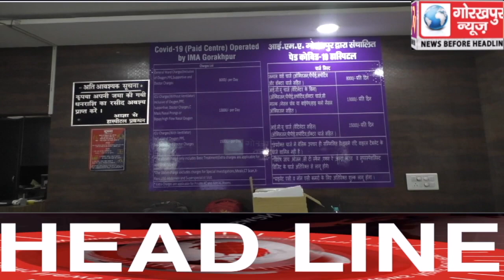GORAKHPUR NEWS Headlines 28-07-2020